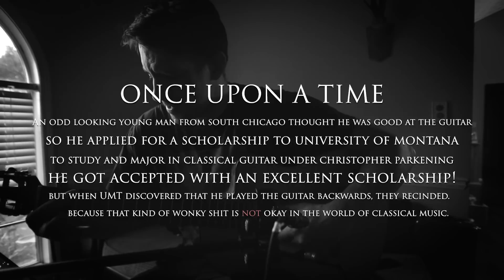A Tour Of My Most Unique String Instruments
My home is a diverse biome of string instruments, most of which I am a novice at playing. Timestamps:

Ronrocos: 2:58
Baritone Acoustic: 6:25
Egyptian Oud: 8:34
Nashville Tenor Acoustic: 9:53
4 String Tenor Guitar: 10:59
Classical/Spanish Guitar: 11:24
?: 13:09
Sitar: 14:09
"Louisiana tuned" Guitar: 17:00
Chinese Banjo?: 18:11
Fretless Acoustic Bass: 18:54
Garbage Bass: 19:55
Jaco Bass: 20:25
Slappy Bass: 22:34
Fretless Electric Guitar: 24:00
Ibanez Artcore + MIDI Guitar: 24:48